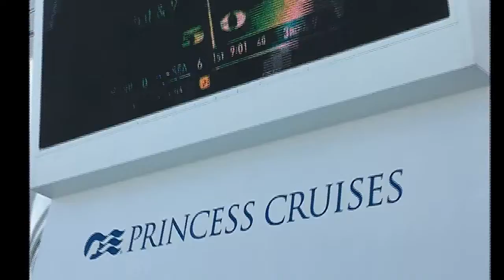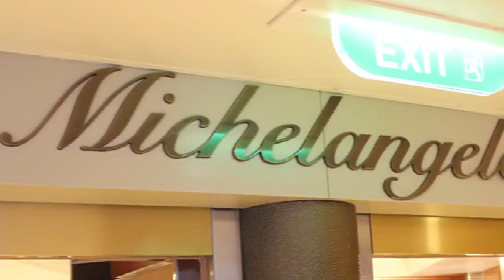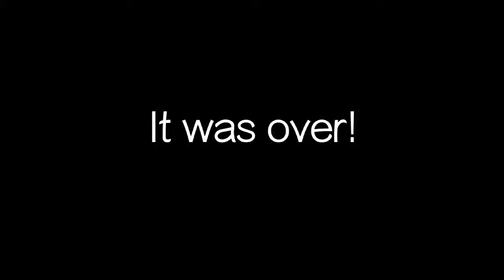Cruise Video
November 2016 Cruise to Mexico with Ron and Kathleen Flint, Jon and Laura Daniells and Scott and Vickie Horsfall